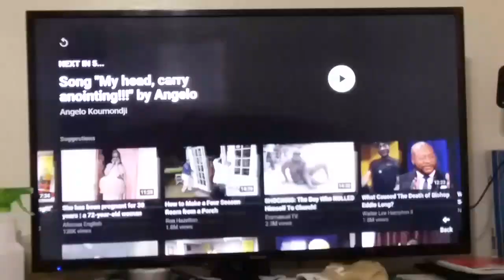Prophet Joel Jason Koumondji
Prophet Joel Jason Koumondji Coming up soon, Alleluia: Video recorded in Summer 2016 in Virginia, US (Shared by his father Minister Angelo Koumondji on Sept 10, 2020).